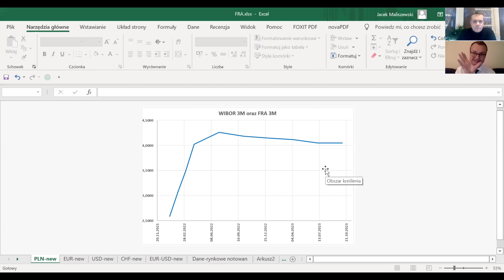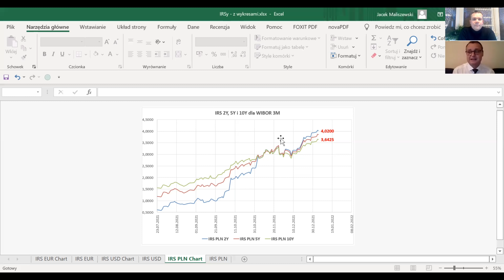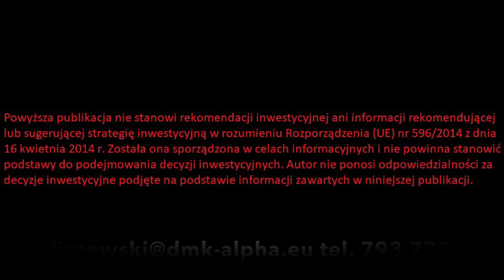Gdzie Stopy w Polsce w 2022 Okiem Eksperta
Gdzie stopy w Polsce w 2022, okiem eksperta. Co dalej ze stopami w Polsce w 2022, co widzi rynek? Czy stopy procentowe w Polsce będą dalej rosnąć? Podwyżki stóp procentowych w Polsce kiedy? Kredyt, pożyczka, oprocentowanie co dalej? To rozmowa z Jackiem Maliszewskim Głównym Ekonomistą DMK. Stopa procentowa w Polsce perspektywy. Podwyżki stóp kiedy? Czy stopy procentowe będą rosnąć? Perspektywy dla stóp procentowych. Przyszłe stopy procentowe. Inwestowanie a podwyżki stóp procentowych. Zarządzanie ryzykiem kursowym - jak zacząć? Zarządzanie biznesem to sztuka, ryzyko w firmie zawsze występuje, a zarządzanie ryzykiem walutowym w przedsiębiorstwie pozwala osiągnąć lepsze wyniki niż rywale na rynku zdobywając przewagi konkurencyjne na kolejnych polach. Zapraszam na odcinek.

Spis treści:

0:00 Wstęp
0:50 Gdzie stopy w Polsce w 2022 ?
26:00 Ryzyko w firmie